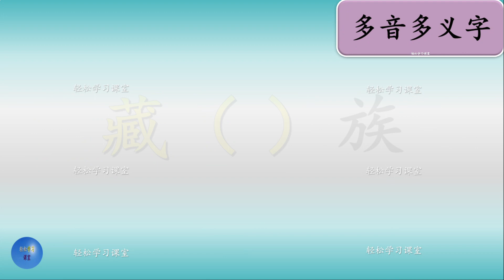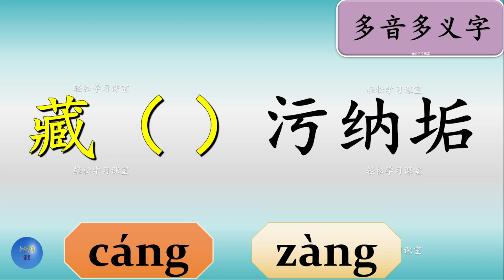多音多义字45 藏 cang zang 多音字 藏字怎么读 如何区分 Learn Chinese Polyphonic Characters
隐藏 怎么读,
蕴藏 怎么读,
宝藏 怎么读,
收藏 怎么读,
储藏 怎么读,
藏蓝 怎么读,
躲藏 怎么读,
藏匿 怎么读,
藏青 怎么读,
藏龙卧虎 怎么读,
藏头露尾 怎么读,
藏族 怎么读,
藏污纳垢 怎么读,
隐藏 读音,
蕴藏 读音,
宝藏 读音,
收藏 读音,
储藏 读音,
藏蓝 读音,
躲藏 读音,
藏匿 读音,
藏青 读音,
藏龙卧虎 读音,
藏头露尾 读音,
藏族 读音,
藏污纳垢 读音,
How to pronounce 隐藏 yincang in Chinese,
How to pronounce 蕴藏 yuncang in Chinese,
How to pronounce 宝藏 baozang in Chinese,
How to pronounce 收藏 shoucang in Chinese,
How to pronounce 储藏 chucang in Chinese,
How to pronounce 藏蓝 zanglan in Chinese,
How to pronounce 躲藏 duocang in Chinese,
How to pronounce 藏匿 cangni in Chinese,
How to pronounce 藏青 zangqing in Chinese,
How to pronounce 藏龙卧虎 canglongwohu in Chinese,
How to pronounce 藏头露尾 cangtouluwei in Chinese,
How to pronounce 藏族 zangzu in Chinese,
How to pronounce 藏污纳垢 cangwunagou in Chinese,